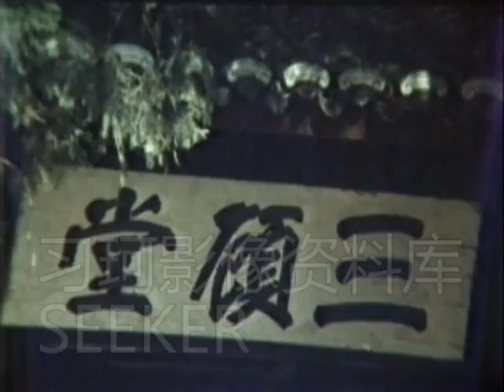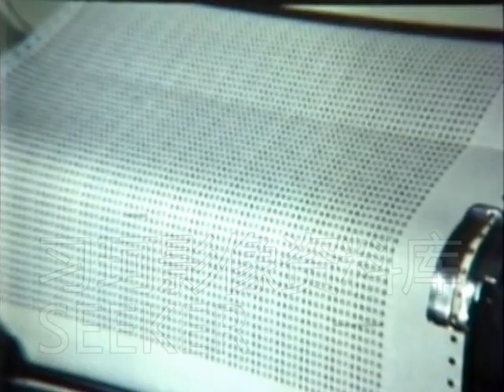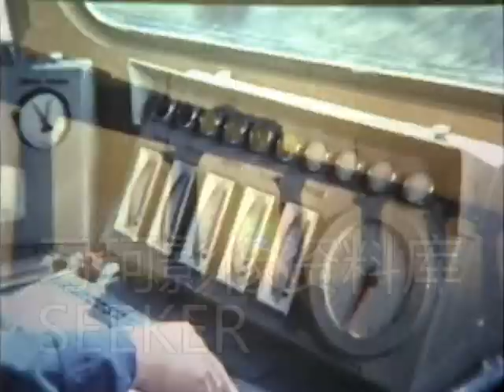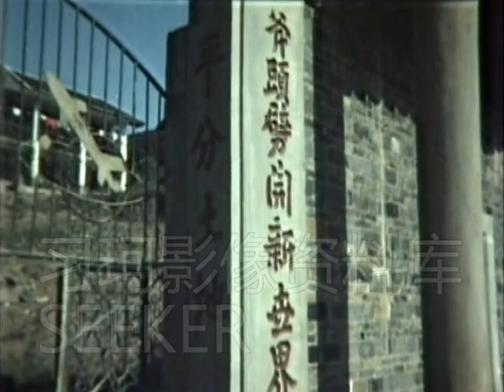当年最浪漫的绿皮火车之旅 一路都是开放新气象【1982 中央新影资料】襄渝铁路